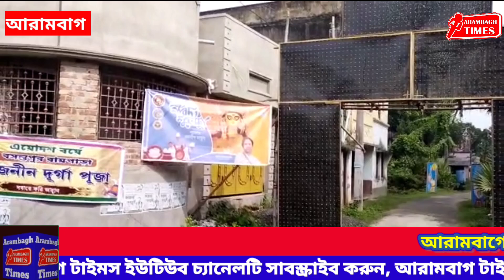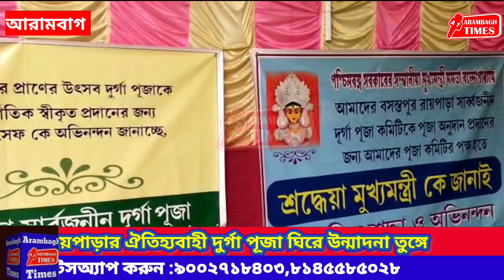আরামবাগের বসন্তপুর রায়পাড়ার ঐতিহ্যবাহী দুর্গা পূজা ঘিরে উন্মাদনা তুঙ্গে